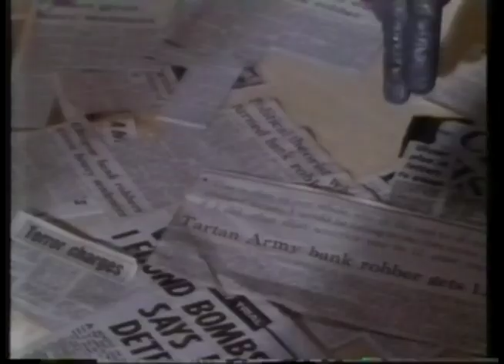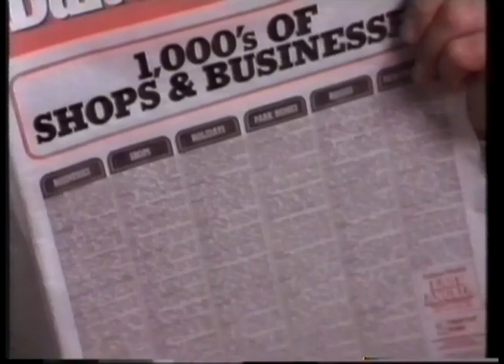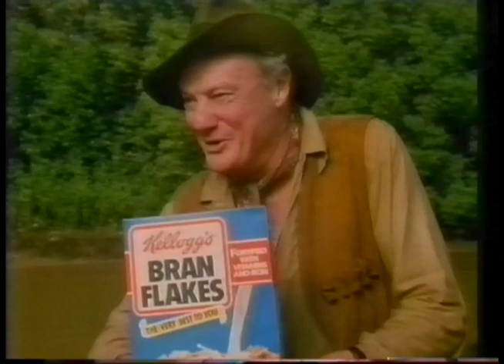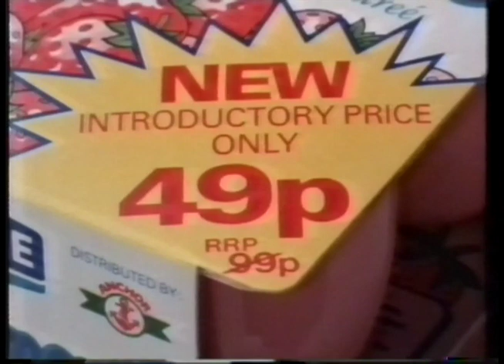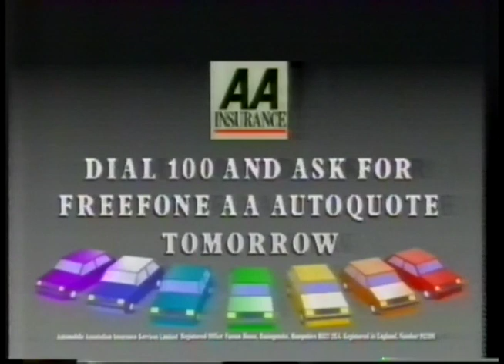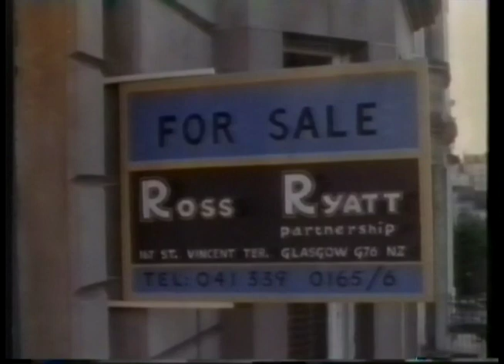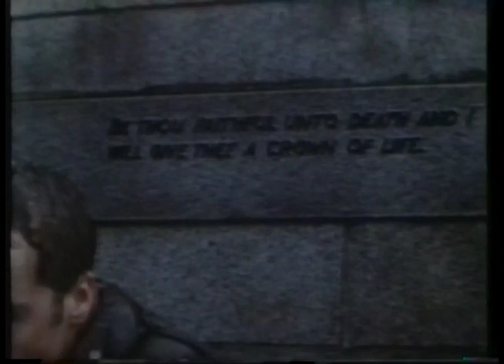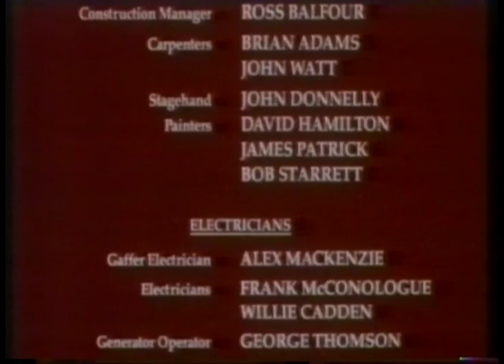Brond part 3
Starring John Hannah and Stratford Johns